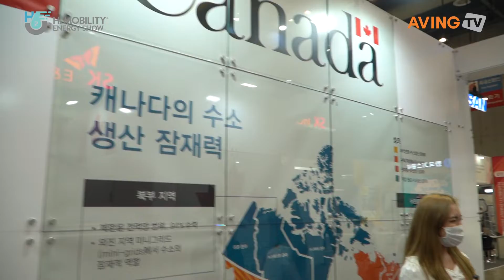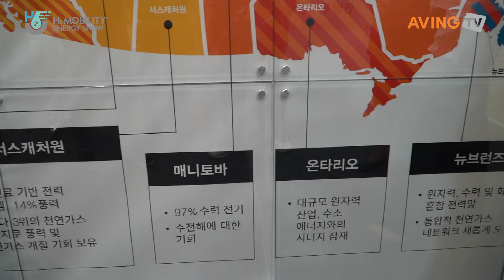[2021수소모빌리티+쇼] 주한캐나다대사관 / Embassy of Canada to Korea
2021수소모빌리티+쇼 / H2 MOBILITY+ENERGY SHOW 2021

일시 : 2021년 9월 8일(수) ~ 9월 11일(토)
장소 : 킨텍스(KINTEX) 9홀

주한캐나다대사관 / Embassy of Canada to Korea

· 주요사업 / Main Business
- 시장정보제공
- 캐나다 기업 및 연구소와 1:1 미팅 주선
- Offer market intelligence
- Facilitate 1:1 meetings with Canadian hydrogen/ fuel cell firms

· 전시 및 출품내역 / Exhibits
캐나다 수소연료전지 전문 기업
Canadian hydrogen/fuel cell companies